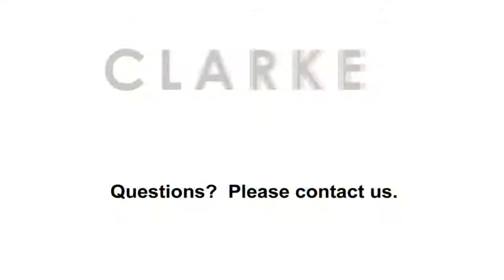Arbit Blatas Oil: The Blue Cup | Painting | Clarke Auction Gallery